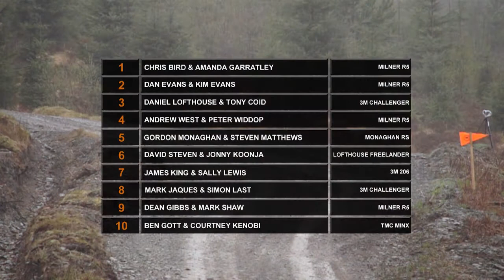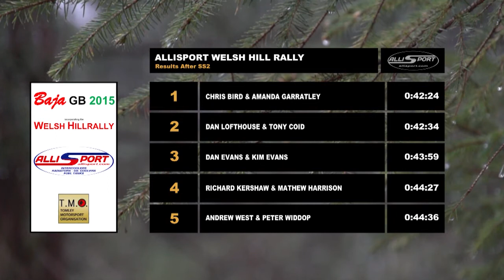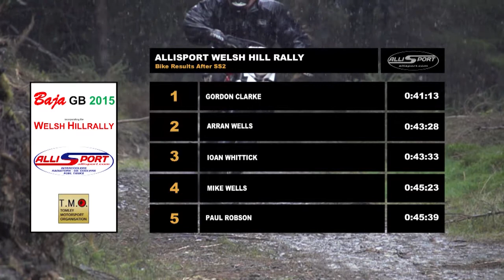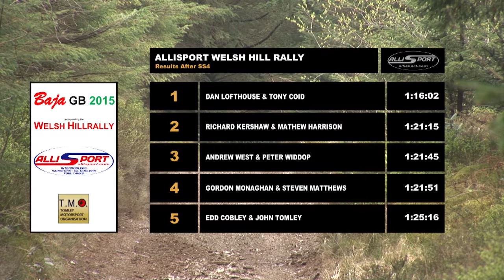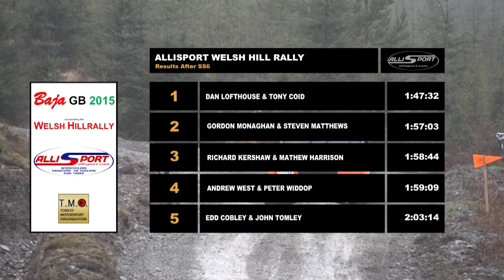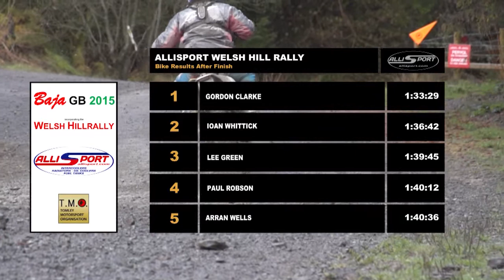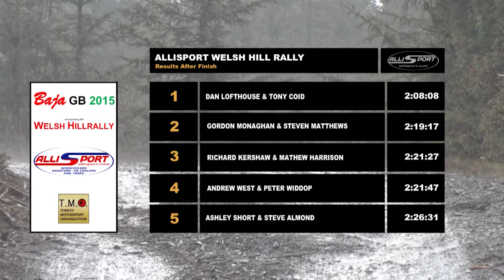Welsh Hill Rally 2015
Exclusive Highlights from the 2015 Welsh Hill Rally.